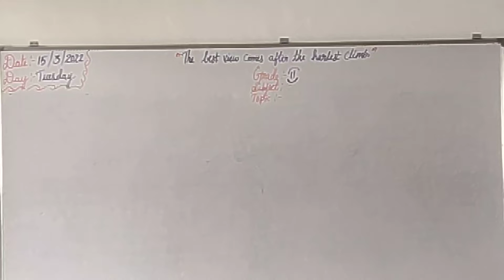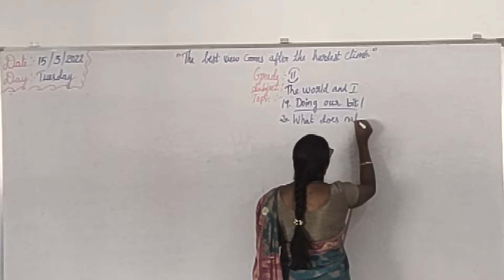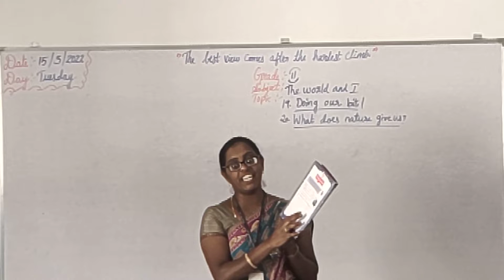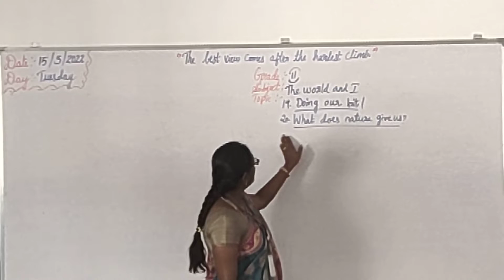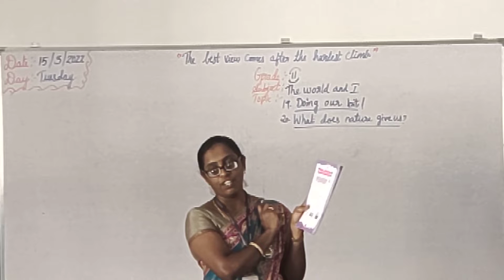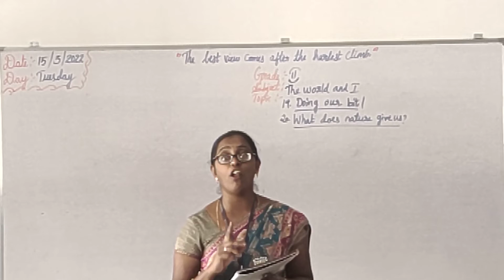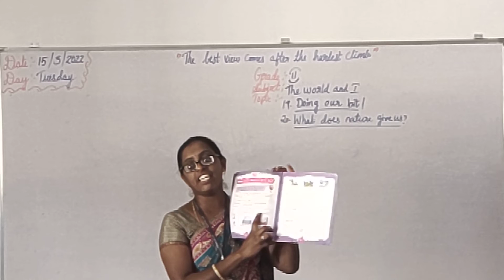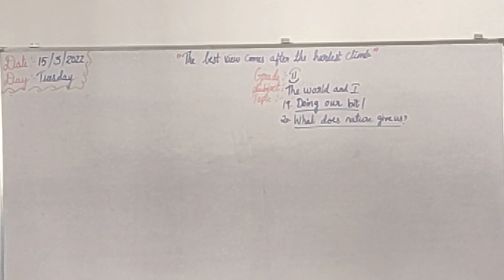Grade 2 The world and I (15/3/2022) Tuesday